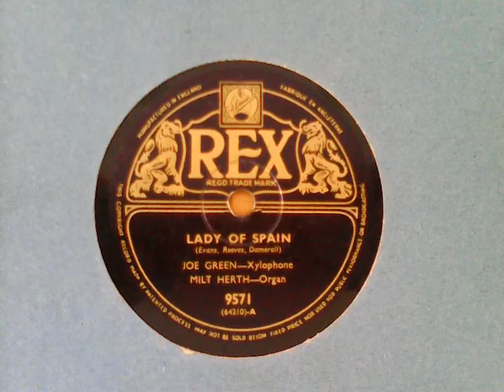Lady of Spain - Joe Green (Xylophone) & Milt Herth (organ)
Recordings from my 78s collection:

Lady of Spain – REX 9571, A - matrix 64210A

flipside of

El Relicario (My Toreador) – REX 9571, B - matrix 64211A